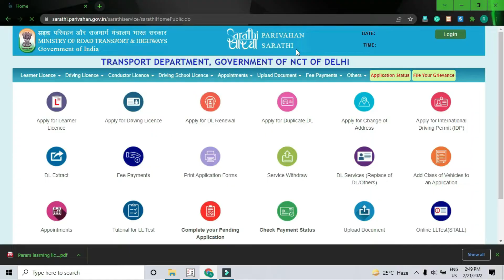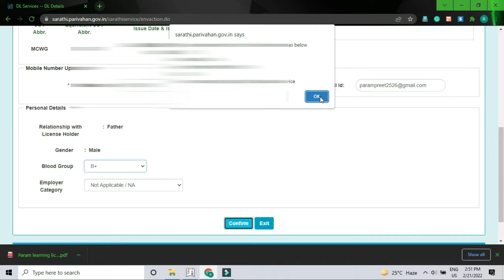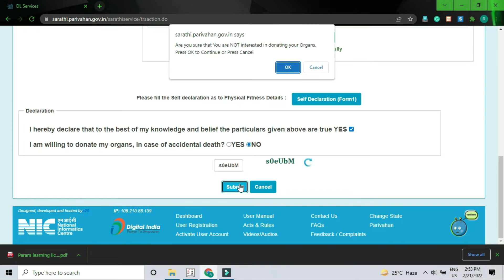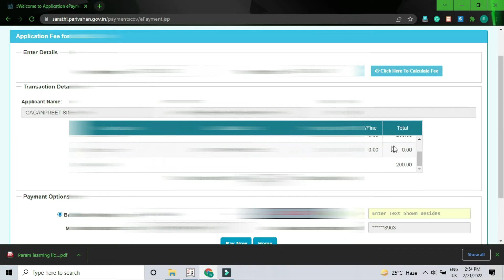How to add New Vehicle in Existing Licence Iपहले से बने टू- व्हीलर के लाइसेंस में 4व्हीलर कैसे जोड़ें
This is part-2 of  how to add new vehicle category in our existing licence. In first part I have elaborate the process of learning licence refer to existing licence. In this video I have cleared the doubts related to convert learning to permanent licence refer to existing Driving licence.